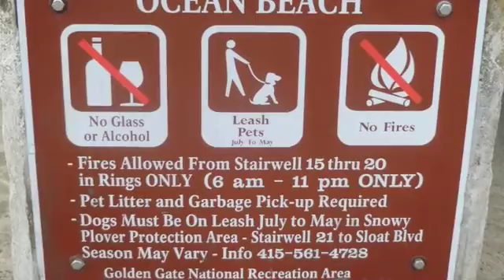RMS: Marine Pollution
Roosevelt Middle School;
Science Action Club 2011